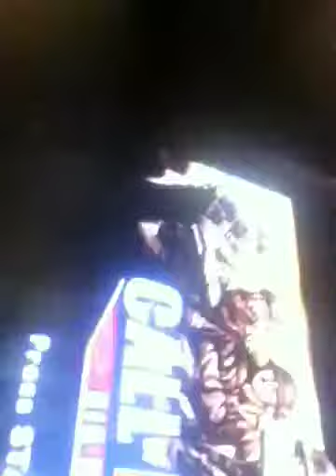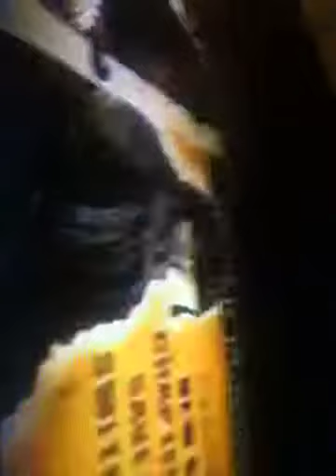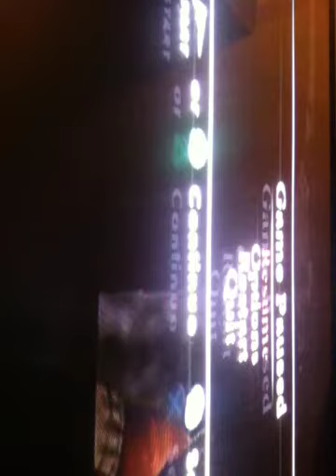Kill the nuzis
Action fighting and cursing